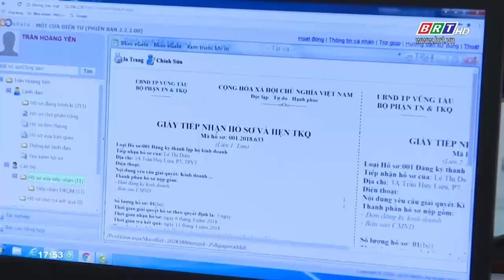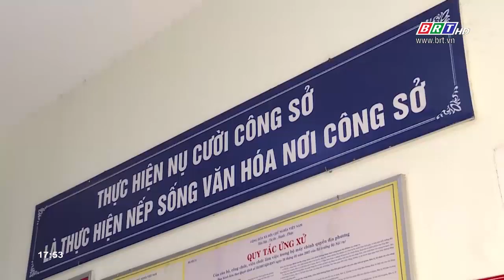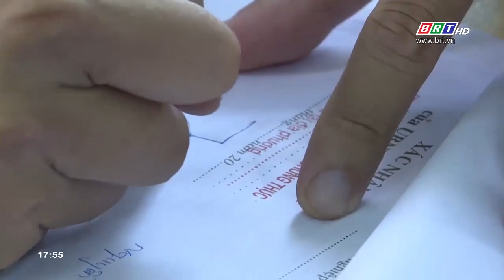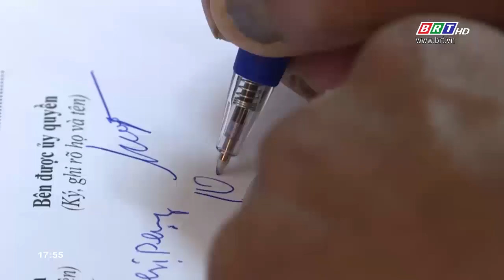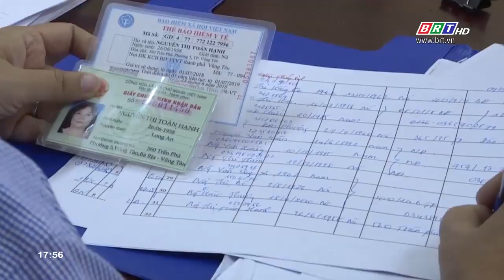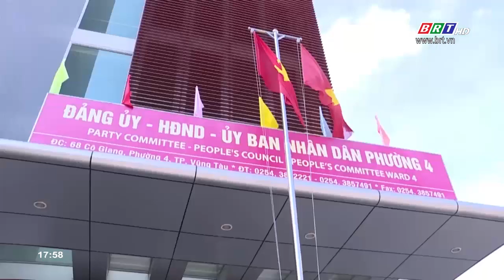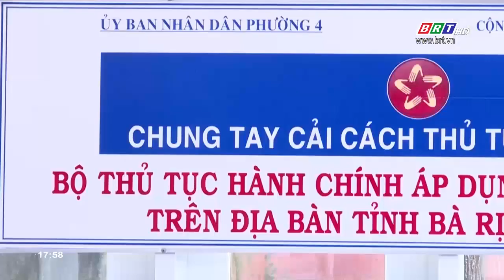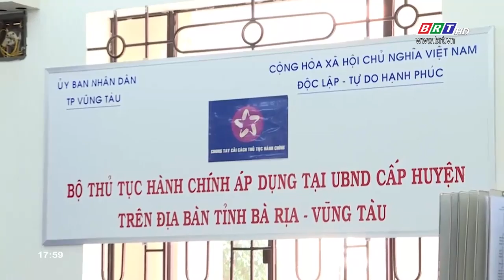Thành phố Vũng Tàu: Cải cách hành chính tăng sự thân thiện và hài lòng cho người dân